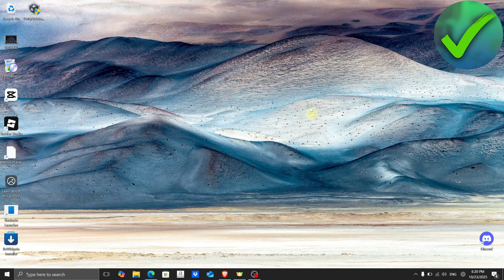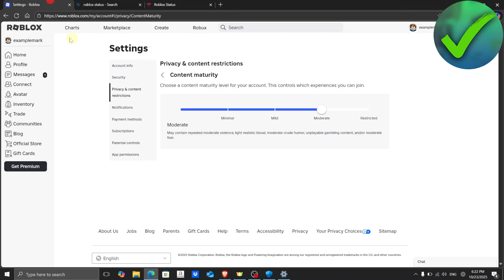How to FIX Roblox Encountered an Unexpected Error (2025)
In this video I show you how to FIX Roblox Encountered an Unexpected Error 2025

Do you want to know how to fix roblox encountered an unexpected error memory dump 2025? Then I'll show you how to fix roblox has encountered an unexpected error easily.

This is a step by step Roblox tutorial on how to fix roblox encountered an unexpected error click ok to create a memory dump and how to fix roblox encountered an unexpected error click ok to create support files